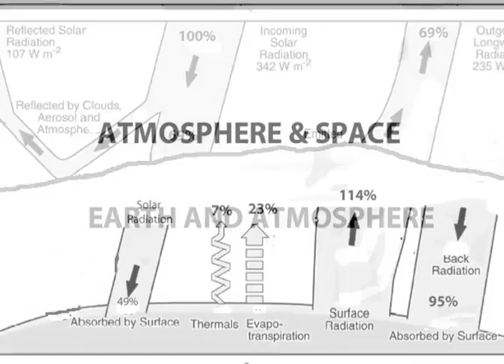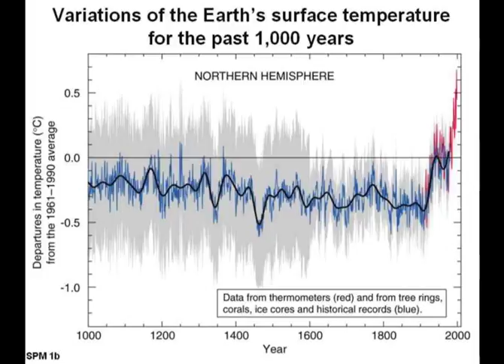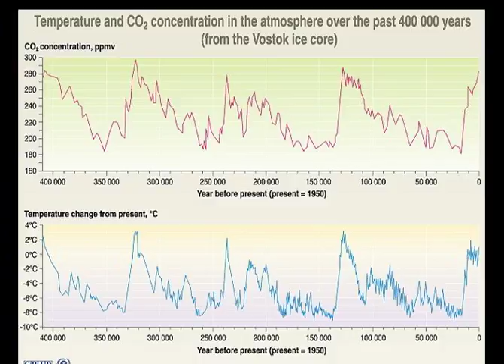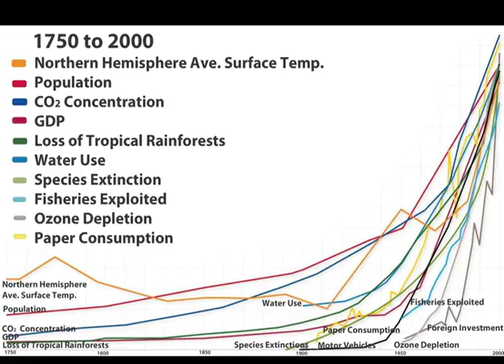Prelude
Projection of Climate Change